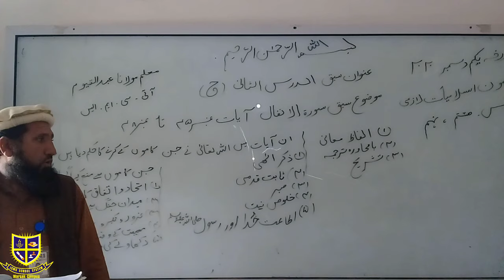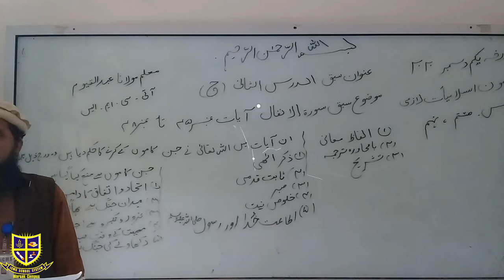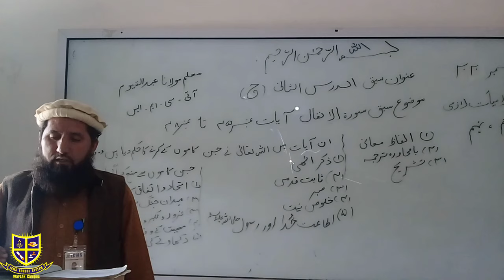Class 8 & 9 Islamiat lecture 2 Dec 2020